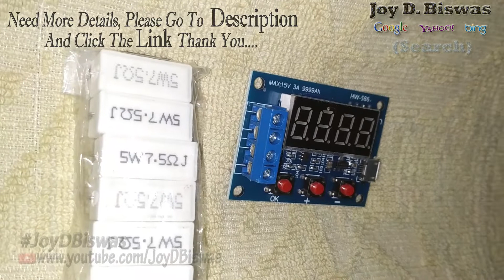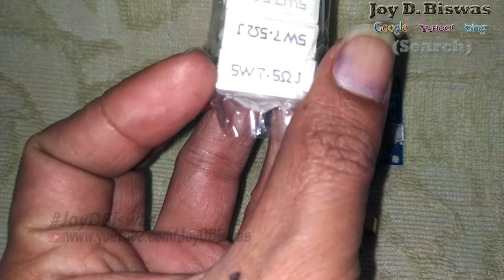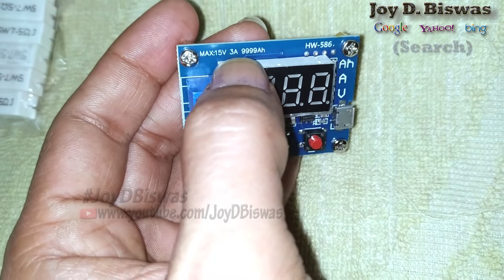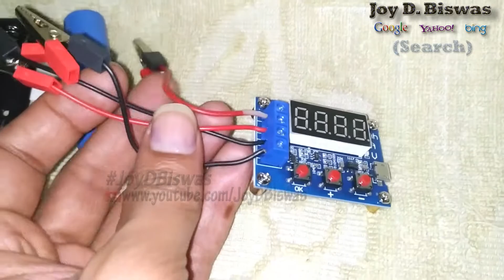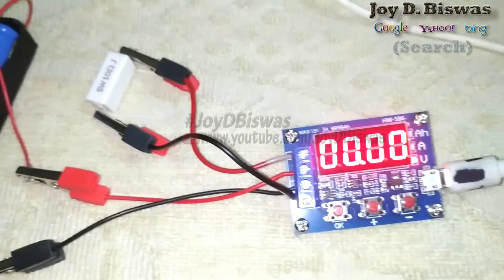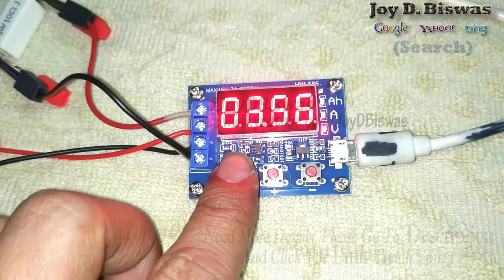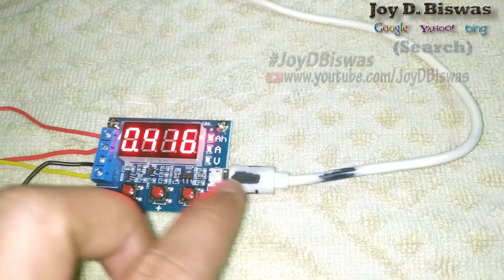18650 Battery Capacity Tester ব্যবহার ║ Model HW 586 বাংলা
If You Have Any Question Or Comment Please Write A Comment, I Will Answer It As Soon As Possible. Thank You.
যদি আপনার কোনও প্রশ্ন বা মন্তব্য থাকে তবে মন্তব্য লিখুন, আমি যত তাড়াতাড়ি সম্ভব এর উত্তর দেবো. আপনাকে ধন্যবাদ ।।

N.B: Use Model ZB2L3 Or HW 586 Battery 🔋 Capacity Tester. Both Model Is Same But Manufacturer Is Different. It Can Measurement Battry's 🔋 mA & Ah & Volt.
And It's Made In China.

উপকরণ: Materials:
1. HW 586 Battery 🔋 Capacity Tester
2. Battery 🔋 Case 18650 Model
3. One 18560 Battery 🔋
4. Four Clips
5. Some Cable
6. 5 Volt DC Current Adaptor
7. Micro USB Port Cable / Type-B Cable
8. Resistance 5 Watt 7.5 Ohm (Symbol: Ω) J
9. Or Resistance 5 Watt Maximum 10 Ohm (Symbol: Ω) J
10. Maximum Same 2 Resistance Can Use Simultaneously, But Watt And Ohm And J Is Same.
11. Use Ceramic Resistance

Subtitle:
1. Model ZB2L3 Or HW 586 Battery Capacity Tester